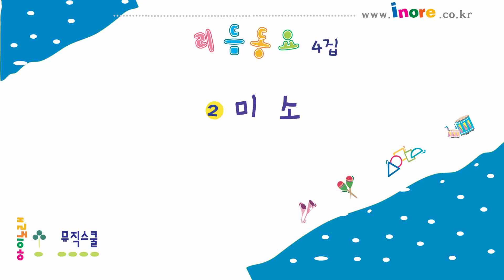23 미소 리듬동요4집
23